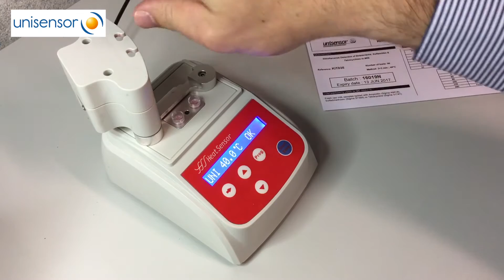Drug Residue Testing Kit - Dipstick Technology Protocol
Video of the operating instructions for TriSensor - KIT035.
A Rapid Test For ß-lactams, Sulfonamides and Tetracyclines Detection in milk, by Unisensor.